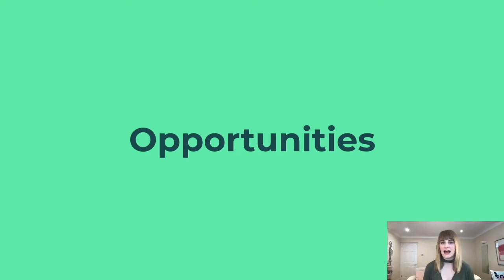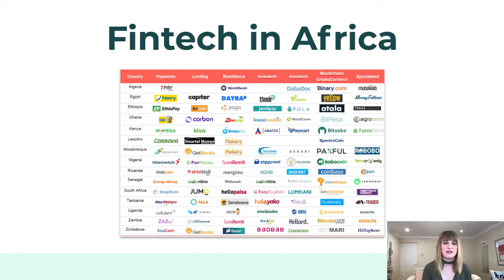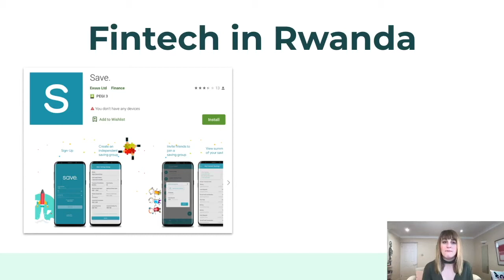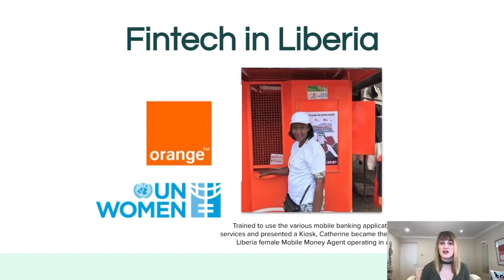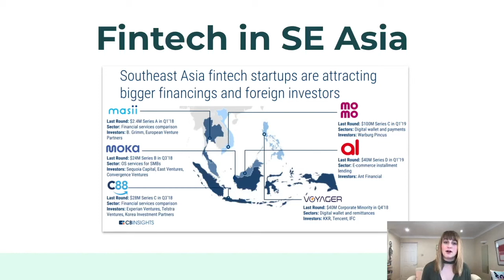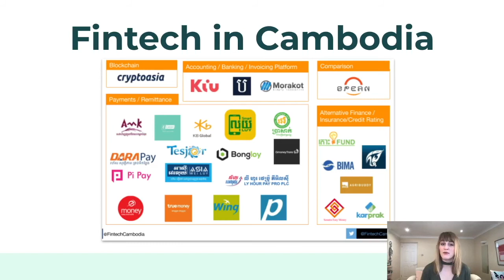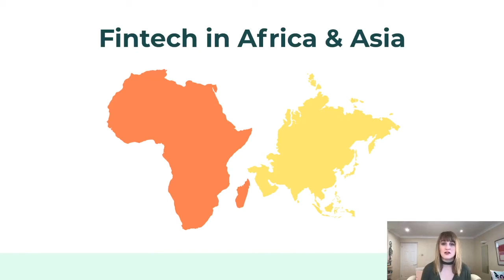Fintech 101 - (5) Opportunities: Fintech in Africa & Southeast Asia (Rwanda, Liberia, & Cambodia)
0:00 - 3:43 Fintech in Africa (Rwanda and Liberia)
3:43 - 5:50 Fintech in Southeast Asia (Cambodia)
5:50 - 8:07 Fintech job opportunities in the world